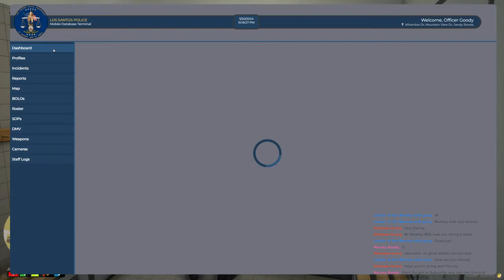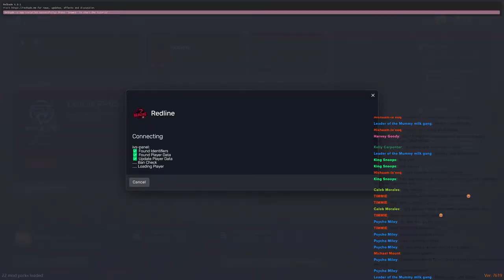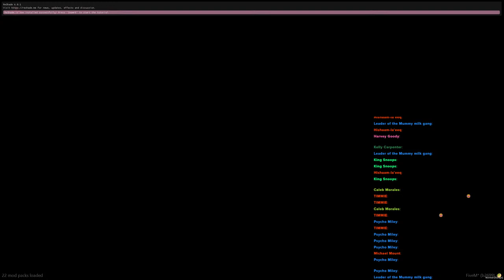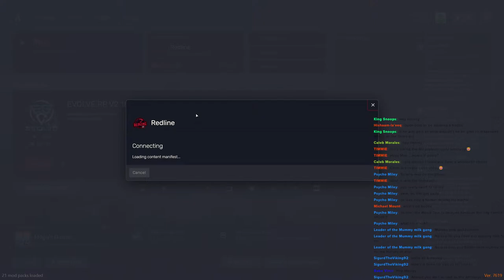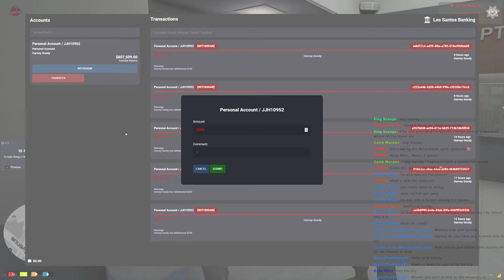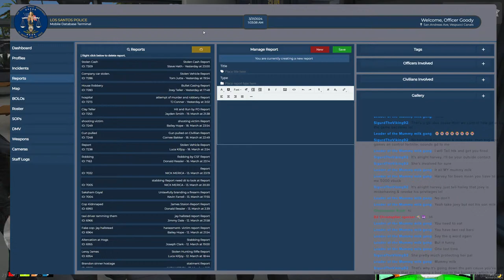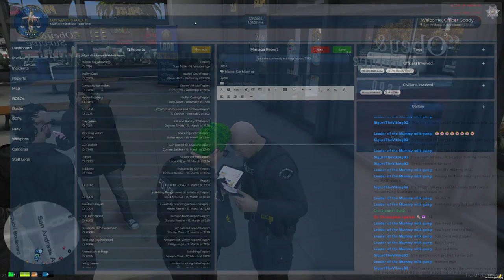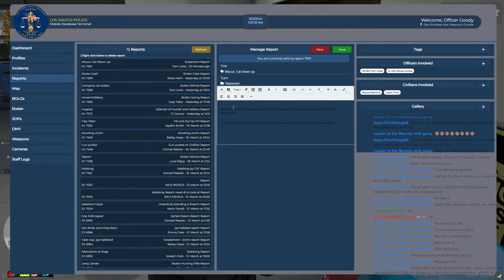Day in The Life of 1L-05- RedlineRP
In this stream we roleplay as a police officer in GTA V.